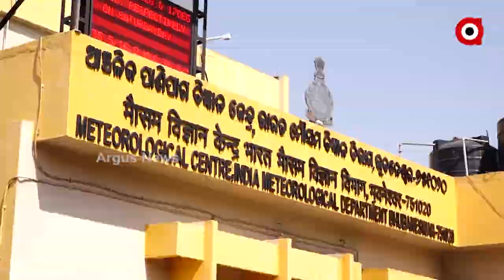Twin City Cuttack and Bhubaneswar Experiences Blazing Summer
Twin City Cuttack and Bhubaneswar Experiences Blazing Summer. Mercury Touches over 40 Degree Celsius in 21 Places of Odisha Including Twin City.